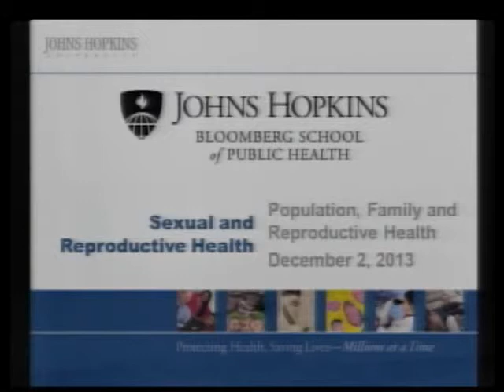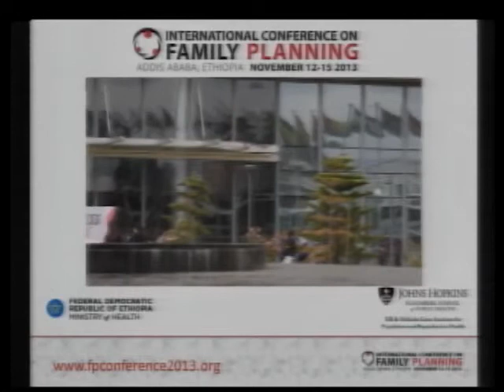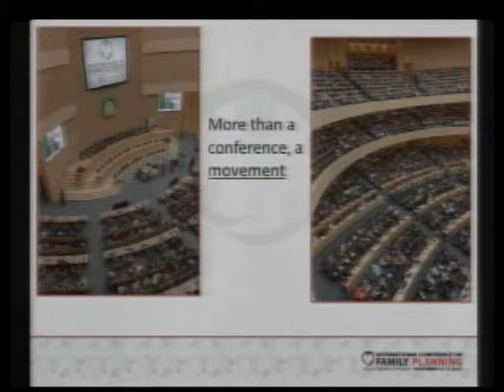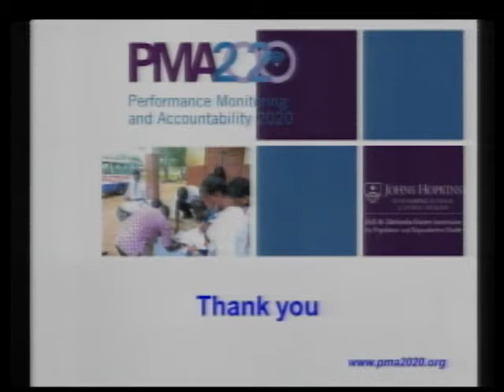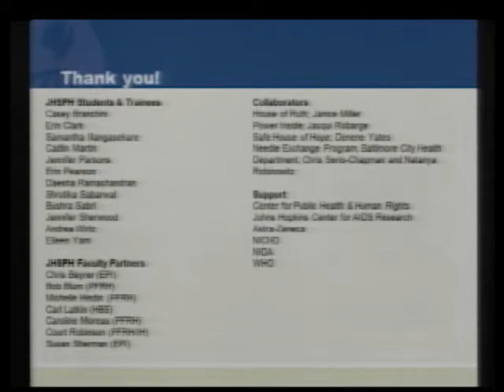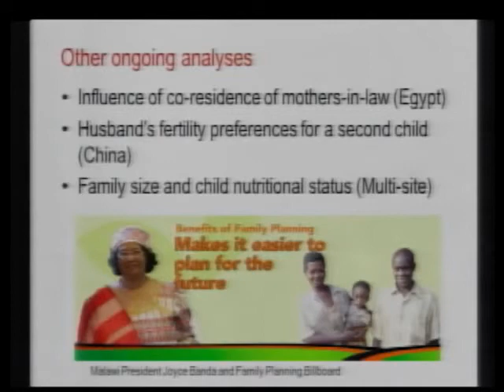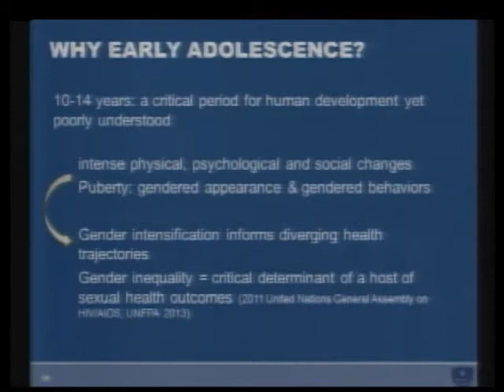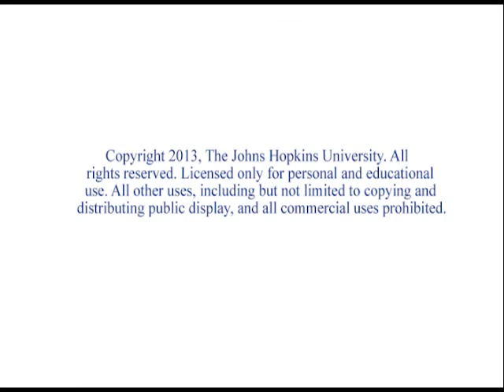Advances In Sexual and Reproductive Health